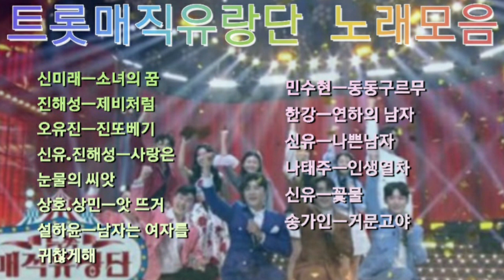트롯매직유랑단 노래모음 (4월14일)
ㅡ광고건너띄기 ㅡ
노래 바를 끝까지  클릭한 후
다시 재생 하세요

최향 신승태 김옹빈  님은 안불러요
한곡씩들은 해줘야징~

즐감요~